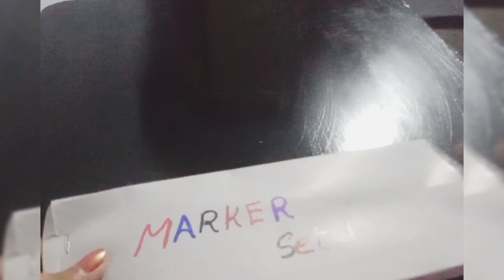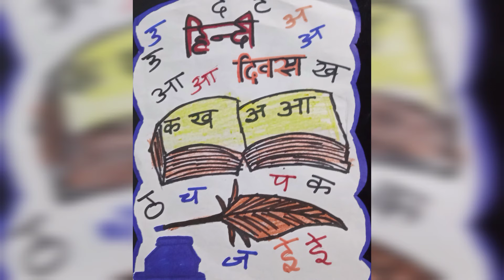Easy Hindi Day poster👌